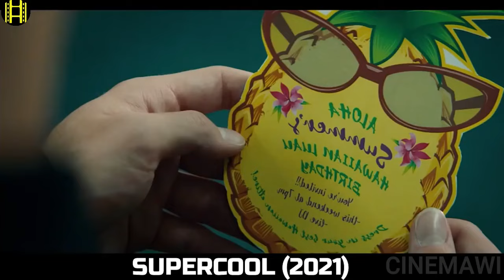🔴ጅሉ ልጅ በአንድ ቃል ምኞቱን እውነት አደረገው || mert films ድንቅ ልጆች serafilm( Insurance,make money online)